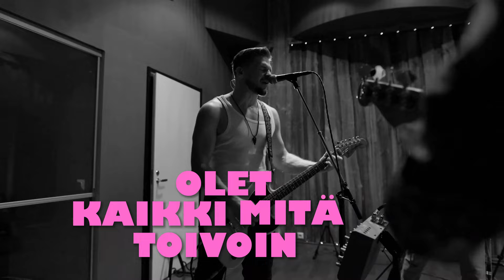Aston Kalmari - Hellyyden haulikko (Lyriikkavideo)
Usein vasta kun elämää värittävät liiat vastoinkäymiset, tulee ymmärrettyä rakkauden olevan kaikkein arvokkainta valuuttaa. Hellyyden haulikko toimii ylistyksenä rakkaudelle, ystävyydelle ja pyyteettömälle lähimmäisestä välittämiselle.

San: Aleksi Arola
Säv: Ville Vuorio
Sov: Markus Tuhkalainen & Samu Pellikka
ISRC: FIAAZ2200002
Äänitys/miksaus: Saku Moilane / Deep Noise Studios
Masterointi: Svante / Chartmakers

Kuvaus: Jani Kautto Photography
Lokaatio: Astia Studio Lappeenranta
Erityisen lämmin kiitos: Pauli 🐼

Tilaathan kanavamme ja ota meidät myös seurantaan Facebookissa/Instagramissa!